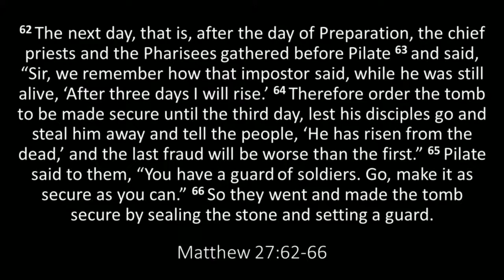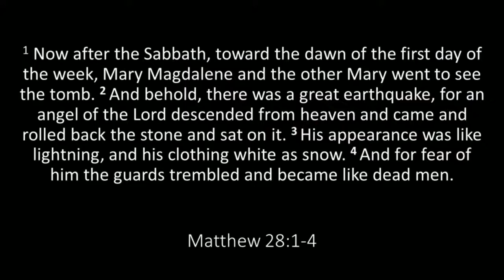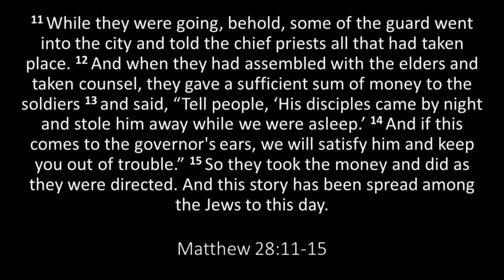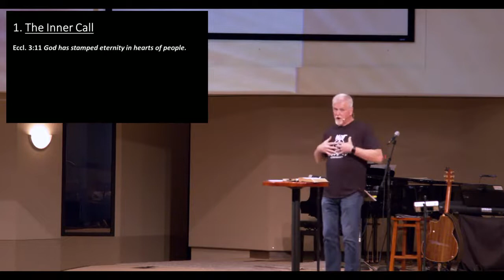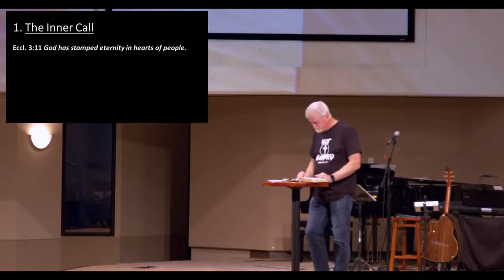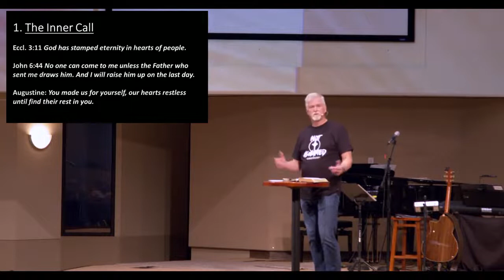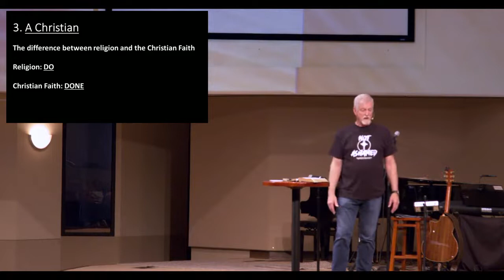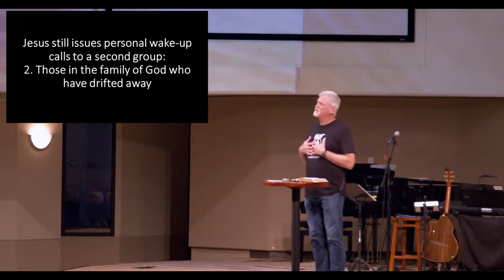Easter Sunday | Sam Shaw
Easter Sunday and Baptism | 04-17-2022